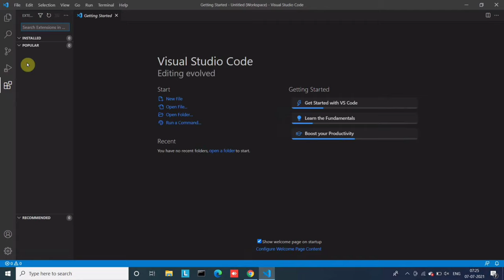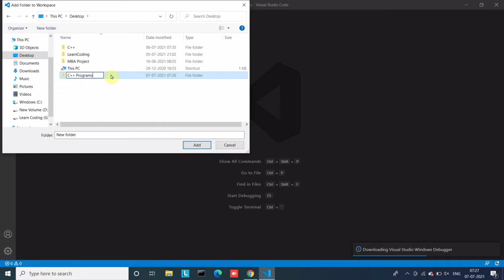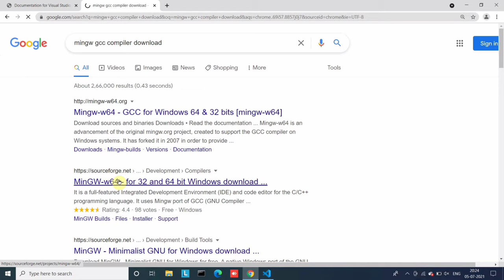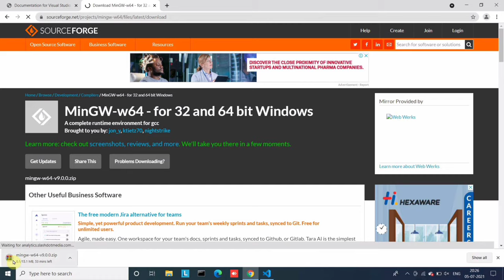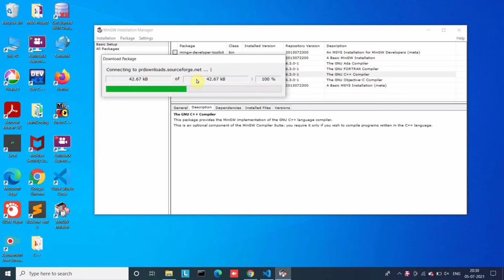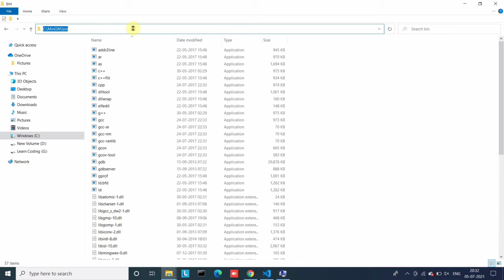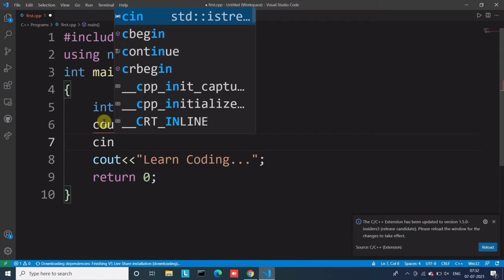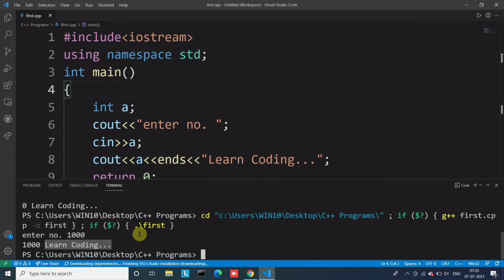How to Run C++ Program in Visual Studio Code | VS Code Tutorial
Visual Studio Code Installation Link.

MinGw Compiler Installation Link.

|| Content ||
1. voice  🔊  :- akhilesh
2. writer ✍ :-  ankush